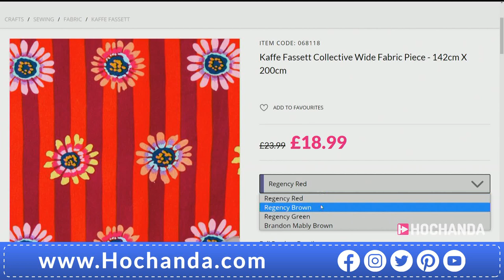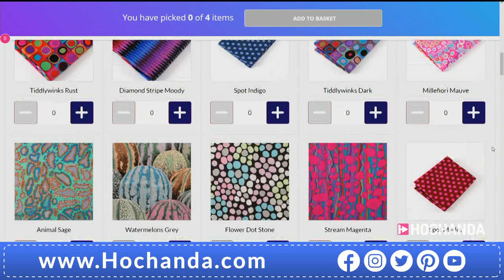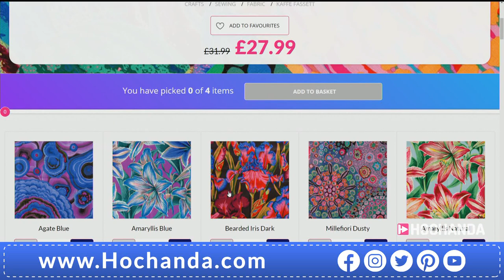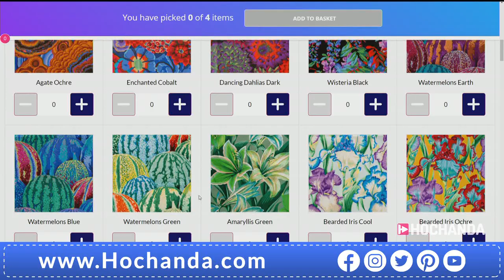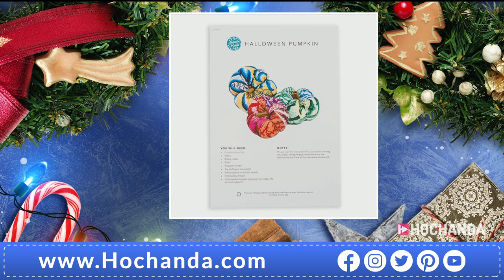Bold and Creative Fabrics and Sewing Inspo with Kaffe Fassett on Hochanda!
Join Natasha for a bold bright and beautiful One Day Special, everything that you would expect from Kaffe. Gorgeous quilting ideas and beautiful patterns combined with his brand-new book.